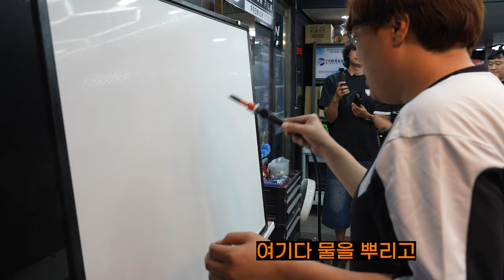세차보다 훨씬 어려운 알바 ㅠㅠ..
오늘은 세라이가 진짜 역대급 알바를 다녀왔습니다 ㅋㅋㅋㅋ
썬팅(틴팅) 하는데 차를 뜯어버린 이유는..???

00:00 영상소개
01:04 썬팅이란?
02:30 일이 커지기 시작
04:45 진상 손님 썰
07:17 핑크색 필름?
09:22 필름 제단
11:16 썬팅은 뭐가 반이다?
13:21 충격적인 사실
16:38 라스트 미션
18:37 죄송합니다

셀프 썬팅은 손기술 정~말 좋은 분들만 하시는걸로..^_^
영상으로만 봐도 전문가가 하시는게 맞아보입니다 ㅎㅎ

세라이가 영상에서 도망가는 컨셉으로 마무리 했지만
진짜 도망가고 싶었다고 합니다ㅋㅋㅋㅋㅋㅋㅋㅋㅋㅋㅋㅋ

세알남과 촬영을 흔쾌히 허락해주시고
협조해주신 섬즈공방 대표님과 실장님께 감사합니다 ♥
( 차 멀쩡하시죠? ㅎㅎ)

화~금 11:00 ~ 21:00
토~일 10:00 ~ 21:00